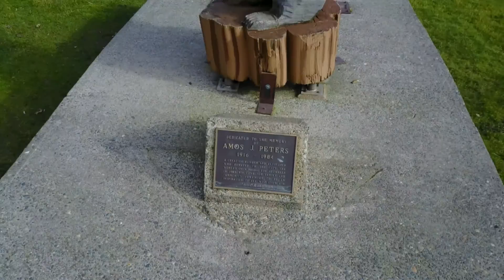squirll and train worship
my town is strager then most, we have a festival that is dedicated to the eastern grey squirrel. and don't forget the fetish with trains